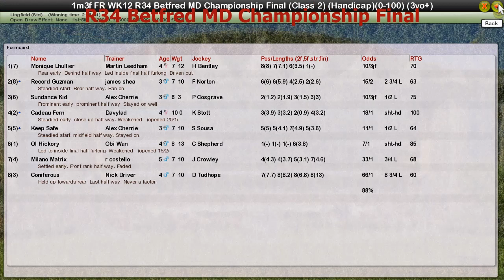FR WK12 R34 Betfred MD Championship Final